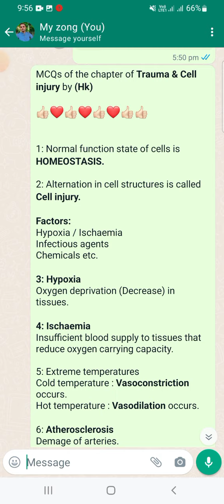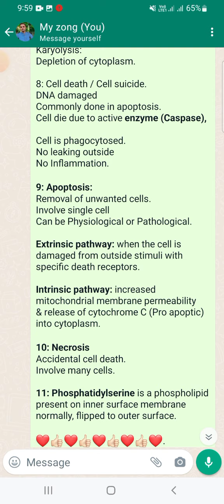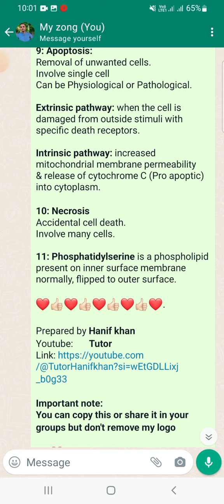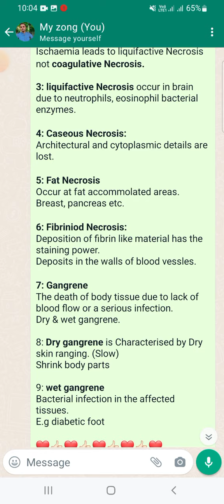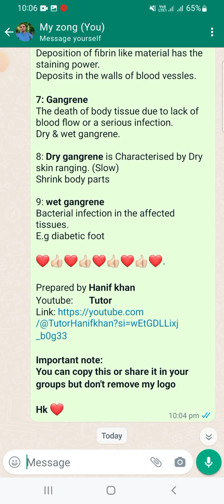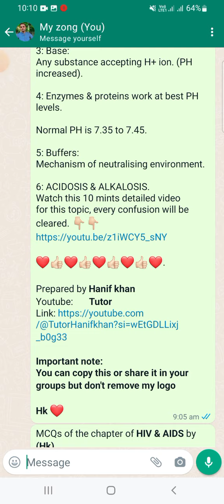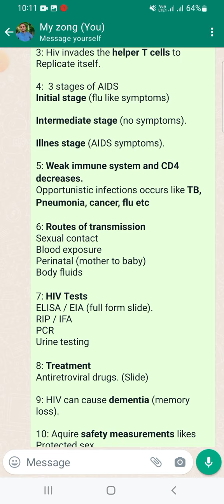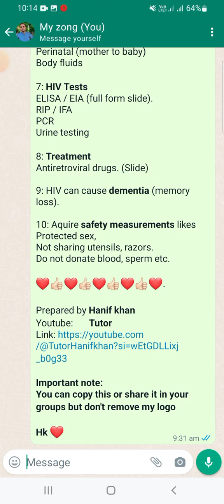Best preparation for the Pathophysiology exam | Important Points for paper | Tutor Hanif khan